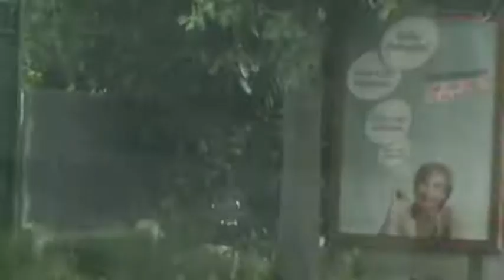M2U00772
I  am  Chen  zuying,Mind control victims  van  Belgium,This is my video evidence, shot in China and Belgium . Gang tracking  in  mechelen  Belgium   16May2011